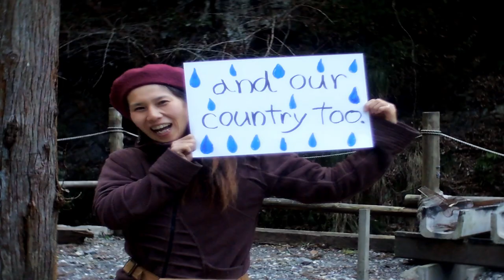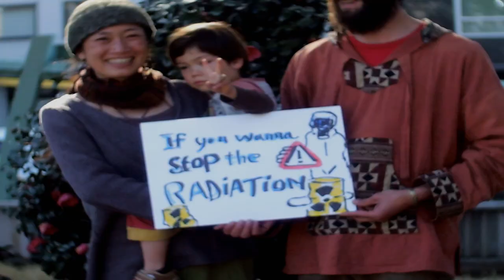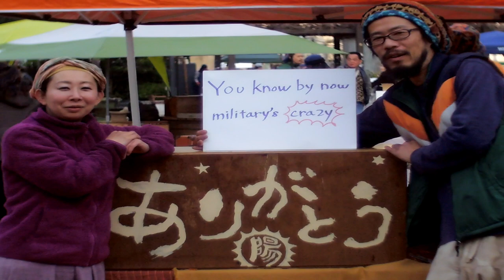English Lesson【MV】かむあそうトライブス(Kamuasou Tribes)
Lyrics co-written and translated by: YG*Mahal
Yushi Yamazaki
Christiahn Govan
※かむあそうトライブス／アナログ盤（飛騨川One Drop収録）
※かむあそうトライブスHP

PV「ENGLISH LESSON」の中に登場するオブジェ、命名-FAT WOMAN-は、かむあそうトライブスと同じく岐阜県を拠点に活動する農芸アートコレクティブTEAM WARERA制作による作品。

1945年、人類史上最後に実戦使用された原子力爆弾FAT MANの実物図面から再現され、オリジナルペイントが施されている。「あの一撃」を人類史上最後に、哀しい歴史を2度と繰り返えさぬようにとの祈りを込めたオブジェである。
TEAM WARERAは、このオブジェ制作の可否を、地域の人々との会合（議論〜投票〜可決されるまで）をドキュメンタリー映像として制作し、オブジェと映像によるインスタレーション作品として発表。第19回岡本太郎現代芸術賞展/入選を果たした。
その後は、いつかこの作品をアメリカ国内の美術コレクターに売却し移送する事で、この作品の完成形とするFAT WOMAN project として、音楽イベント等に展示を継続。
国家という枠組みを超えた民衆同士の心あるコミュニケーションとして、この作品をアメリカ国内の同志に届けることで、アメリカと日本、そして、世界中の同志が住む現実に、愛の一撃を投下する事を目論んでいる。

TEAM WARERA has created FAT WOMAN, the object you see in this Promotional Music Video, ENGLISH LESSON. They are an agrarian art collective based in Gifu, a prefecture where Kamuasou Tribes, the musicians in the film, are based also.

“FAT WOMAN: The Rainbow-Colored Rain Comes Pouring Down” is a combination of sculpture and documentary parts. The sculpture part is a full-scale reproduction of FAT MAN, the atomic bomb that the U.S. detonated in Nagasaki in 1945, with their original paints on it. It is a prayer that we will never repeat the tragedy, which “that blow” caused in human history.

The other part, a documentary installation, traces the discussion among the members and the locals on how significant it is to make this object in our time. It is one of the winners of the 19th Okamoto Taro Modern Art Prize.

While FAT WOMAN has been exhibited at such renowned music festivals as Hashinoshita Festival and Earth Day Nagoya Festival, TEAM WARERA aims to bring it to the United States as a medium of heartfelt communication between people beyond the frameworks of nation-states. They intend to drop “a blow of LOVE” into the reality that our comrades live in Japan, in the U.S. and the rest of the world.

The price tag for Fat Woman is $0. Any art collectors in the U.S. are welcome to purchase it provided they pay for all the shipping costs. If you are interested, please